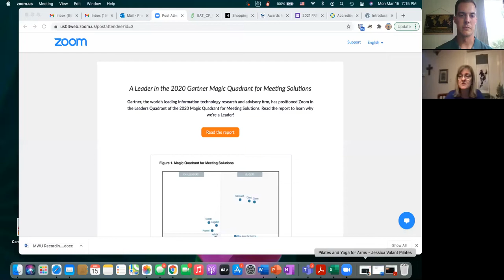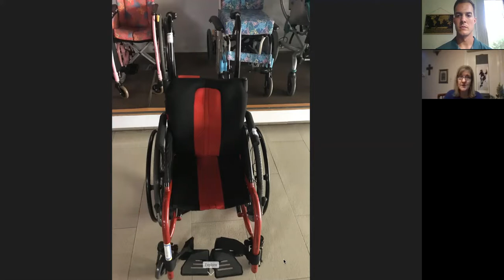Dr. Lightsey and her experiences as a Physical Therapist in China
Dr. Priscilla Lightsey is a DPT, Master of Arts in Special Education, Hippotherapy Clinical Specialist, and PATH international Certified Therapeutic Riding Instructor. In December 2005, Dr. Lightsey, who specializes in pediatrics and physical therapy treatments utilizing the movement of the horse, moved with her family from Austin, TX to Beijing, China. In 2006, she worked as a volunteer with the China Rehabilitation Research Center (CRRC) to establish an equine-assisted therapy program offering physical therapy to children. When the 2008 Olympics came to Beijing, that program ended as CRRC became the primary hospital for the Olympic athletes. Dr. Lightsey then changed her focus to work with orphans with special needs and, in 2009, founded HOPE (Horses Offering People Enrichment), a non-governmental organization (NGO), to serve these children. HOPE now serves orphans, local Chinese, and expatriates who have special needs. Her experience working with CRRC gave Dr. Lightsey insights into cultural differences and challenges that a developing country encounters on a daily basis. Establishing an NGO, especially one that focuses on a population that had been largely unseen and underserved, provided Dr. Lightsey and the HOPE team many opportunities for learning, growth, empathy, and creativity. She is currently back in the US and travels back and forth to Beijing to work on her program. She also works part time in a different city to provide the same equine-assisted therapy to veterans and children with special needs.